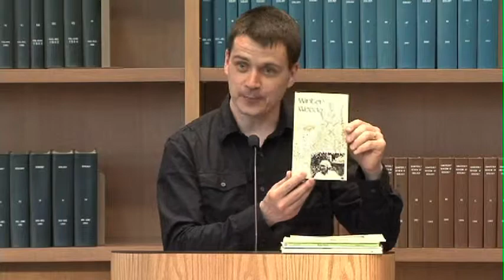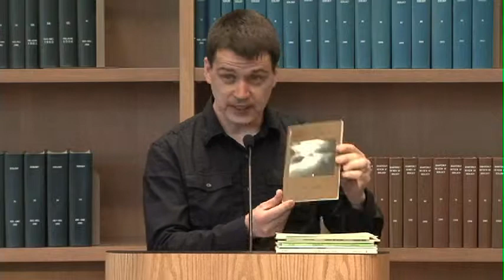Harry Humes Reading 5/3/10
Award-winning poet Harry Humes holds a poetry reading at Eastern Connecticut State University on May 3, 2010.

Humes is the author of six collections of poetry, including "Winter Weeds," winner of the Devins Award; "Ridge Music"; "Butterfly Effect," a National Poetry Series winner; "Ridge Music," an Associated Writing Programs Contest Finalist; "The Way Winter Works"; "The Bottomland"; and "August Evening with Trumpet."

Humes' work has appeared in literary publications such as "Poetry," "Gettysburg Review" and "The Nation," among others. "Poetry Northwest" awarded him its Theodore Roethke Poetry Prize for his poem "Calling in the Hawk." Poet James Tate selected Humes' poem, "Butterfly Effect," for "Best American Poetry 1997." He is a recipient of a National Endowment Poetry Fellowship and several poetry grants from the Pennsylvania Council on the Arts.